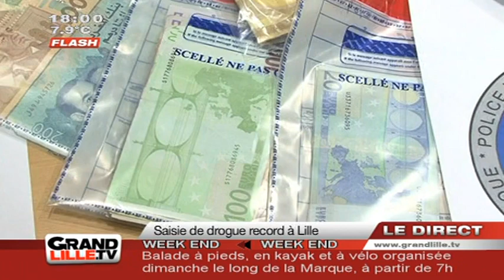Saisie de drogue record à Lille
Saisie de drogue record dans la Zone deSécurité Prioritaire de Lille

Sites webs/blogs, copiez cette vidéo avec le bouton "Intégrer" !